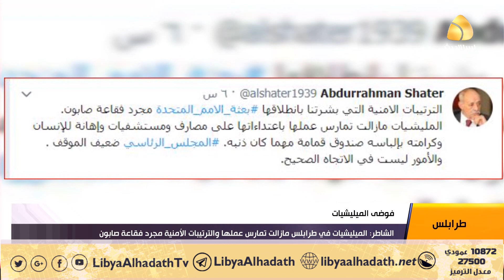الشاطر : المليشيات في طرابلس مازالت تمارس عملها والترتيبات الأمنية مجرد فقاعة صابون